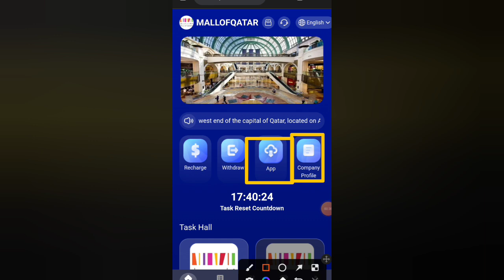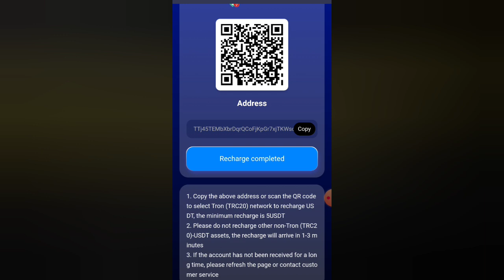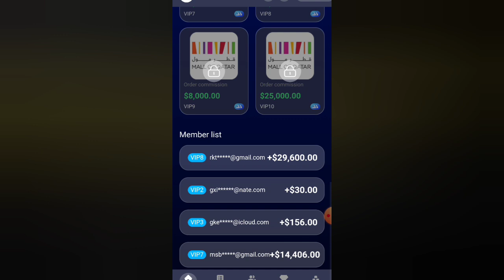Usdt Mining Site | New TRX Earning Site | Usdt Quantify Site | Daily Earn Usdt Site Today 2024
💥If You Went To Corporation Please Massage Me 👇👇👇👇👇
My Telegram 2nd Id ➡️ @Jahid1231
VIP1 recharge amount 12USDT, daily income 3USDT.

VIP2 recharge amount 60USDT, daily income 15USDT.

VIP3 recharge amount 200USDT, daily income 52USDT.

VIP4 recharge amount 600USDT, daily income 162USDT.

VIP5 recharge amount 1500USDT, daily income 416USDT.

VIP6 recharge amount 3500USDT, daily income 1000USDT.

VIP7 recharge amount 7000USDT, daily income 2058USDT.

VIP8 recharge amount 12000USDT, daily income 3700USDT.

VIP9 recharge amount 20000USDT, daily income 8000USDT.

VIP10 recharge amount is 50000USDT, and daily income is 2500USDT.

¡ô¡ô¡ô¡ô¡ô

For example:

Level A 10% rebate, recharge 1000 USDT to send 100 USD to DT

Level B 3% rebate, recharge 1000 USDT to send 30 USDT

Level C 1% rebate, recharge 1000 USDT to send 10 USDT

¡ô¡ô¡ô¡ô¡ô

For example: 800 USDT top-up within 24 hours, 18 USDT reward

For example: 1500 USDT top-up within 24 hours, 38 USDT reward

For example: 3500 USDT top-up within 24 hours, 88 USDT reward

For example: 7000 USDT top-up within 24 hours, 218 USDT reward

For example: 15000 USDT top-up within 24 hours, 880 USDT reward

The reward can be claimed the next day, and it will be deemed abandoned after expiration.

The reward is directly credited to your commission account and can be withdrawn directly

How to make more profits and publish to other platforms such as tiktok, facebook, messenger, Twitter, ICQ, Gaga, IMVU, etc.